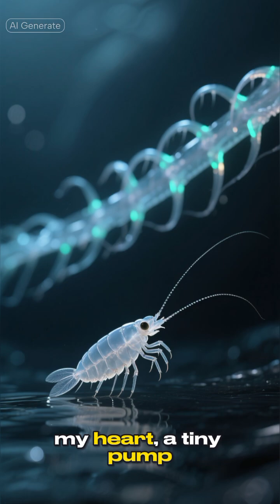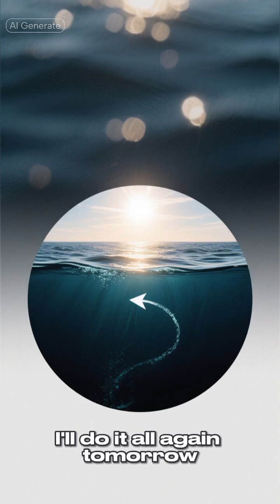sea life zooplankton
a factual adventure story